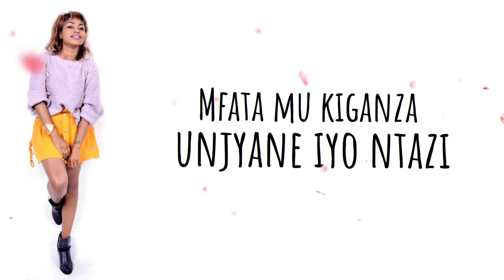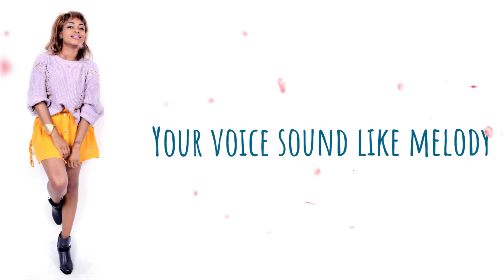NZAGUHA by Clemy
Artist: Clemy UMUHIRE

Song: NZAGUHA

Audio produced: BRIZZ BEATS

DEDICATED TO ALL MUSIC LOVERS